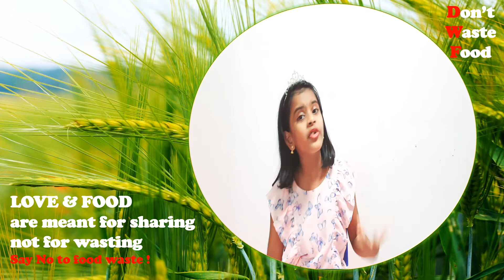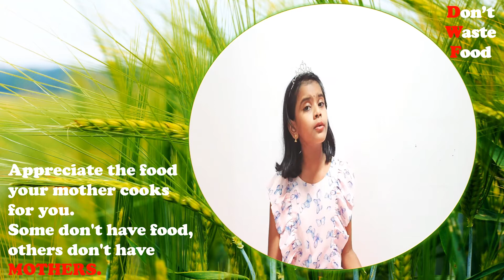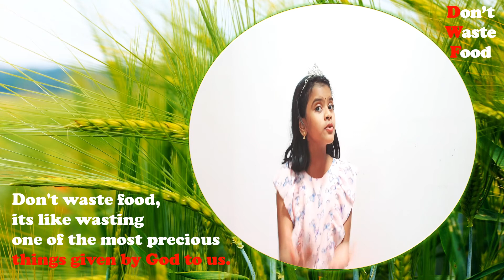Don't waste Food - a short moral story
LOVE & FOOD are meant for sharing not for wasting. Say No to food waste!

In this short video, the little girl inculcates bad habit of throwing food by watching her friends do that. Later realizes the importance of food and advices her friends also not to waste food.

Lets all appreciate the food our parents/caretakers cook for us.